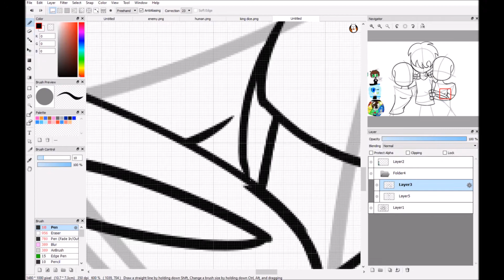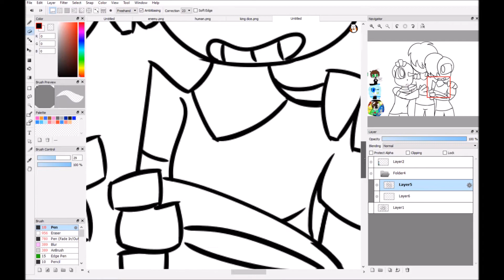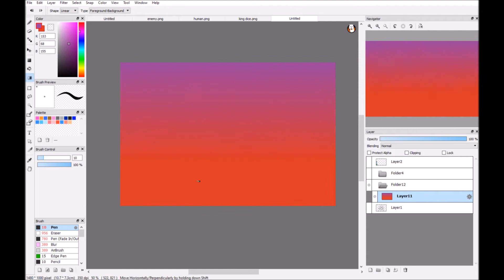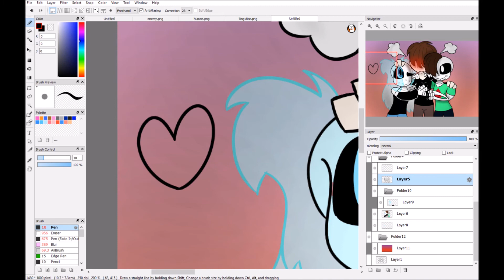Triangle of love [Gift for Undertale clementine,Glitch Sans 901 {Glitchy/Gy-Sans}, umbral Bonsai ]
I wanted to make a repaint for clementine and glitch. So, I came up with this. I hope they like it, and I got this. I just know that they will kill me. I hope they like it

Song: Austin Mahone ft. Pitbull - Mmm Yeah